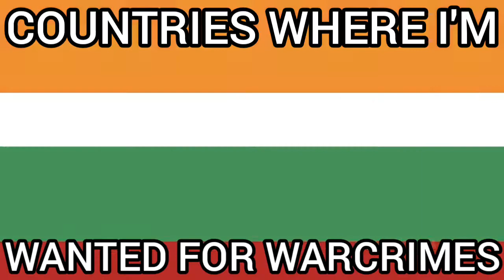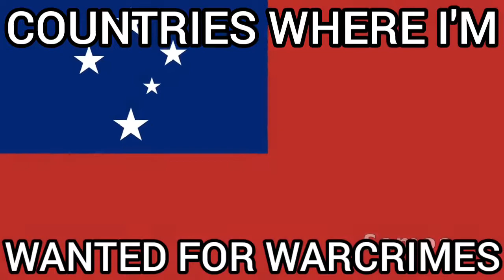Countries Where I'm Wanted For Warcrimes (FULL VERSION)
Not made by Rager Squad